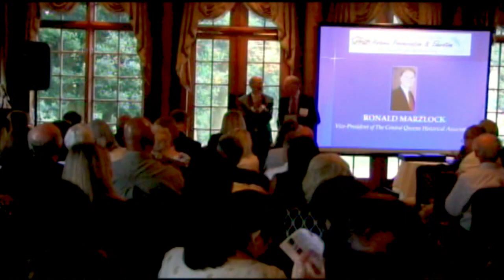2nd Annual LI's Top Advocates for Historic Preservation and Education Awards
Woodbury- Chris Collora reports on the 2nd Annual Long Island's Top Advocates for Historic Preservation and Education Awards presented by the Oyster Bay Historical Society recently at the Woodlands Mansion in Woodbury.